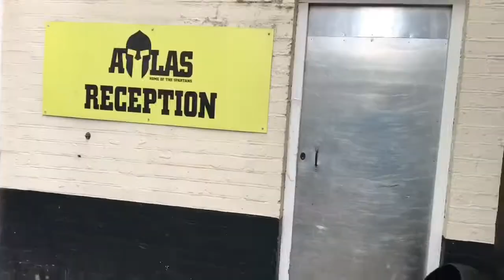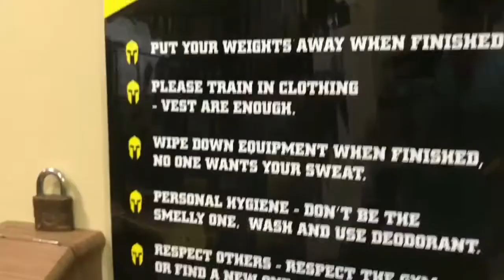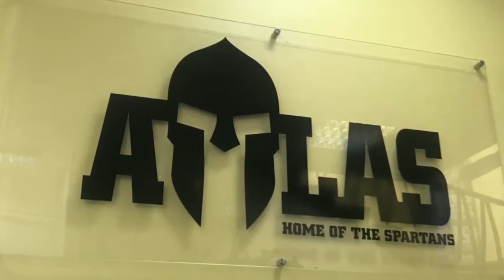Chest Session | Atlas Gym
Went to Milton Keynes and trained at Atlas Gym, my  chest session was involving chains on my bench press, makes a massive difference. Great gym, nice aspmosphere! 🎥